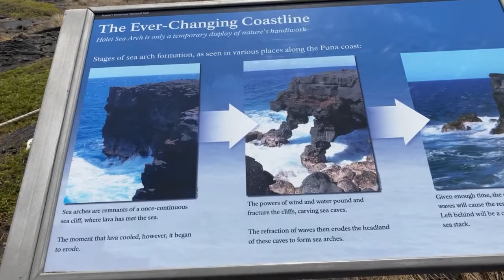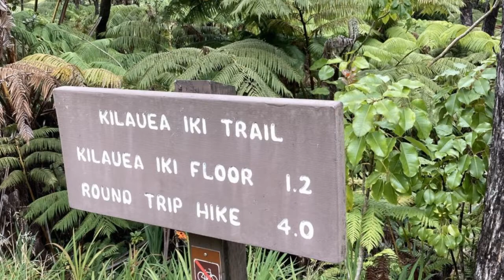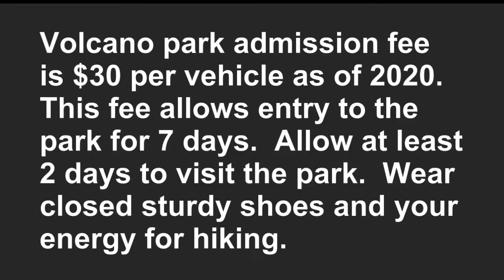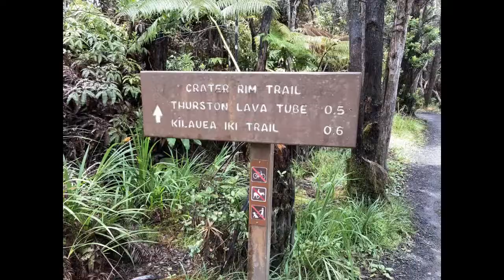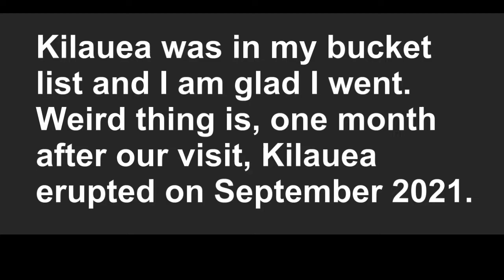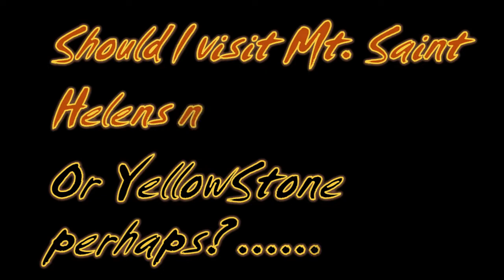Exploring Kilauea Volcano, Big Island, Hawaii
Exploring Kilauea volcano, Thurston Lava tube, and lava flows.   Bucket list, checked.  I needed to see it while I can still able to hike.  It was well worth it for me.  It is a huge park.  Allow a couple of days to enjoy the vastness of the park.